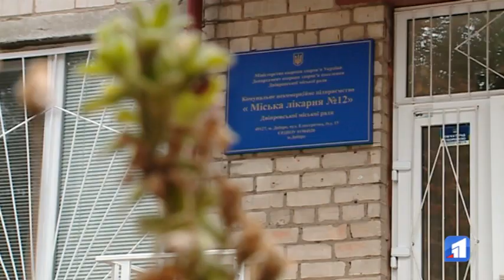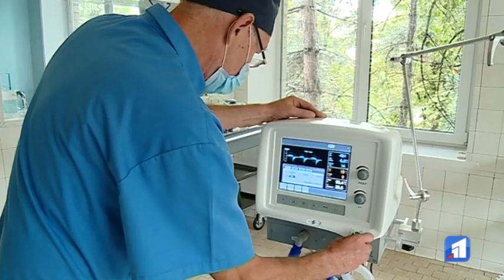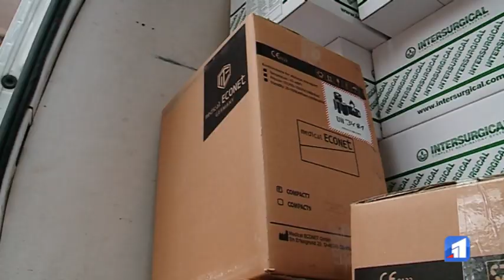Придніпровська лікарня отримала сучасне обладнання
Сучасне та високоякісне обладнання отримала 12-та лікарня у Придніпровську, завдяки якому зможе забезпечити якісну терапію пацієнтам. Закупили його за сприяння народного депутата Дмитра Кисилевського, який домігся фінансування з державного бюджету.

Також дуже важливим придбанням для закладу є сучасний апарат ШВЛ. Медики кажуть, з таким обладнанням зможуть працювати ефективніше та безпечніше. Додають — той, що в наявності у лікарні — старий та майже непридатний. Загальна сума субвенцій також піде на оновлення обладнання в лікарнях Індустріального та Самарського районів, а також на покращення інфраструктури в окрузі.

Коштом субвенції до кінця року нове обладнання отримає Центр медико-санітарної допомоги №9 та лікарня №6. Також буде завершено реконструкцію вулиці Космонавтів у Придніпровську.